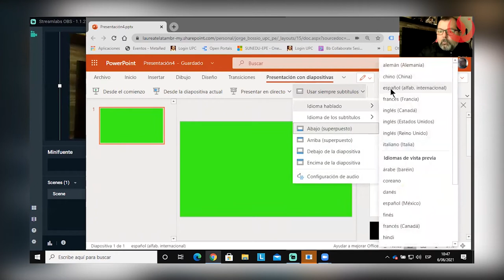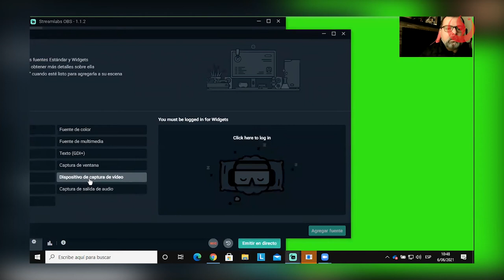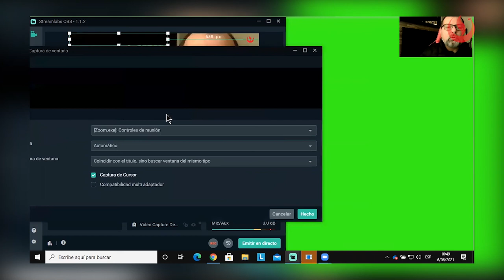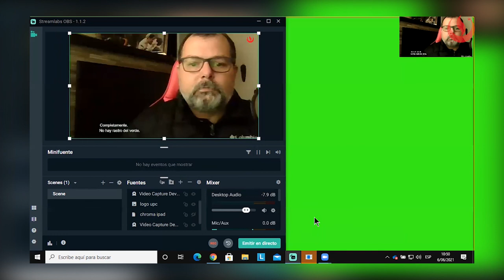Cómo colocar los subtítulos automáticos en Power Point